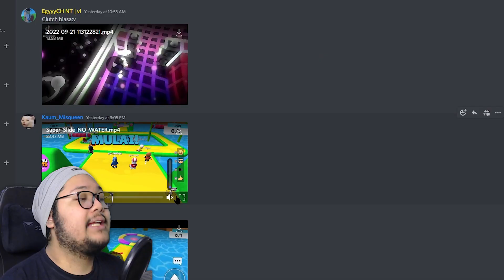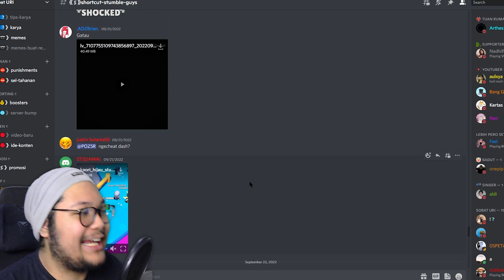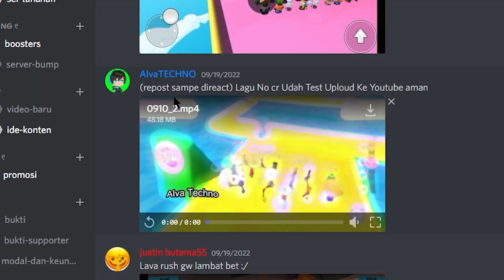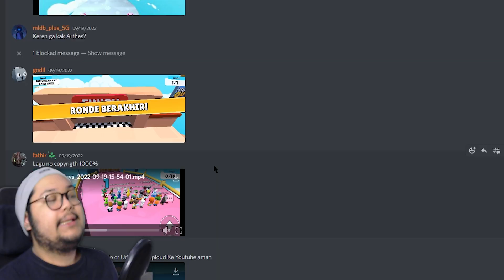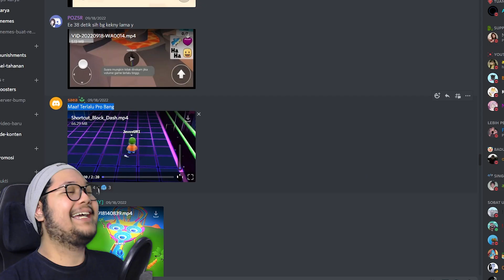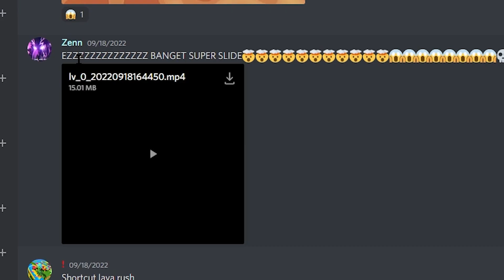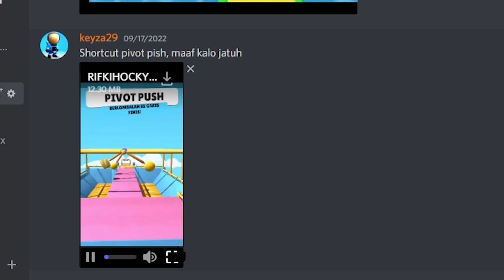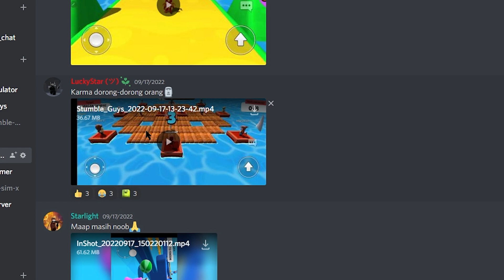AKU REVIEW SHORTCUT LOMPAT 3X DI STUMBLE GUYS!? #18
Aku review shortcut yang kalian kirim di discord dan kali ini salah satu dari kalian bis alompat 3 kali di stumble guys